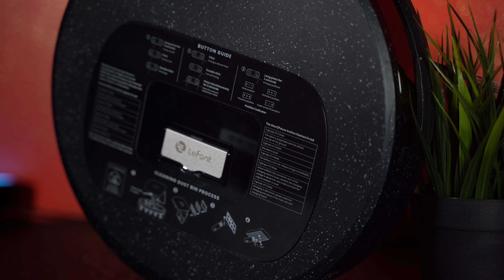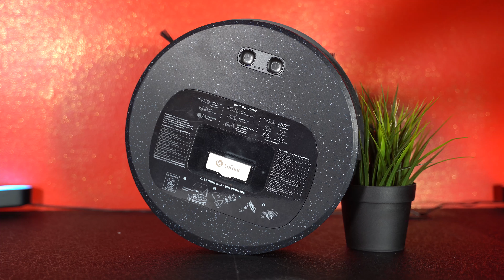COSI' PICCOLO E COSI' POTENTE! - LEFANT F1 - IL ROBOT ASPIRAPOLVERE CHE MANCAVA - recensione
●Verifica il prezzo più basso
Ho provato il nuovo Lefant F1: 4000 Pa di potenza, batteria da 3600 mAh e prezzo di meno di 250 euro. Ecco la recensione.